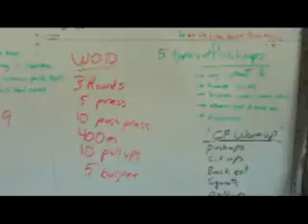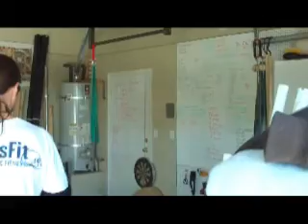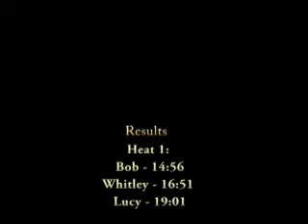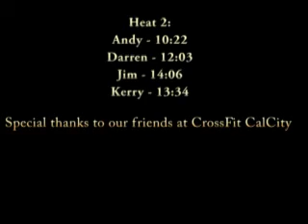CrossFit Palmdale Halloween Workout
Several people met up at CFP for a workout on the morning of Halloween
to start off the day.